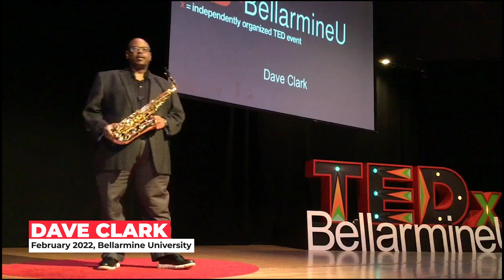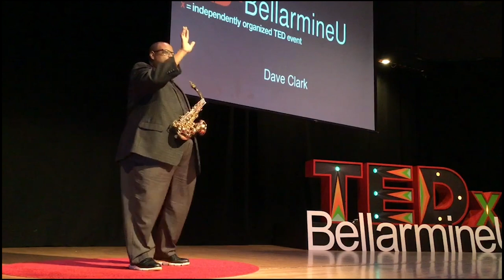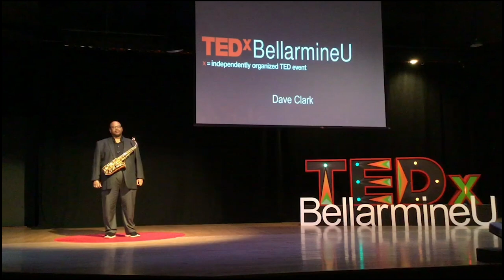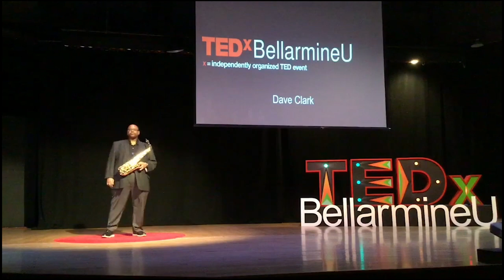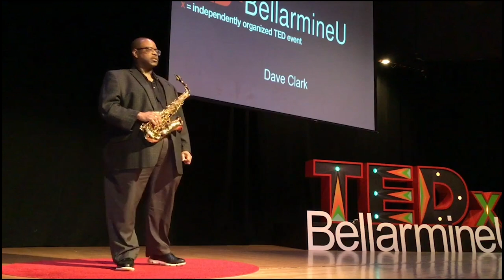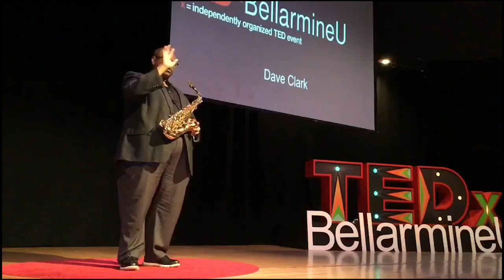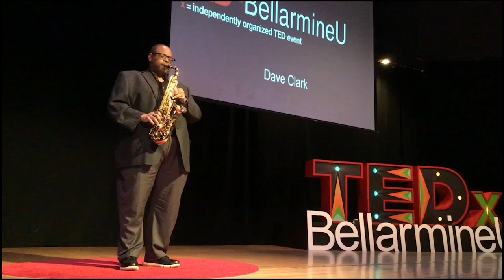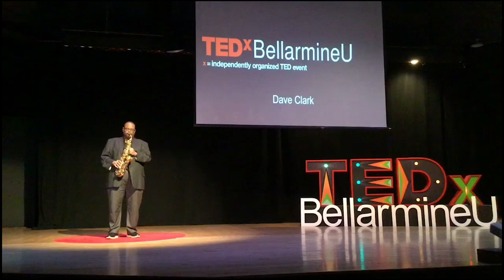Ugly Beauty: Jazz, Spirituality, and Courage | Dave Clark | TEDxBellarmineU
The world today faces unprecedented challenges: a health pandemic, an ongoing racial pandemic, mass shootings, socioeconomic injustices, and extreme political division. Humanity finds itself once more at a crossroad, asking the question yet again, “Where do we go from here?” In heeding that call, theologian and mystic Howard Thurman puts forth, “Don’t ask the world what it needs. Ask what makes you come alive and go do it. Because what the world needs is people who have come alive.”  Jazz musicians have been some of our most courageous exemplars in answering this call. Dave shares revelations in thought and sound from two jazz masters: Duke Ellington and Thelonious Monk. Dave Clark is the Director of Jazz Studies at Bellarmine University. Besides teaching an array of classes, Dave directs Bellarmine's Nouveau Gumbo ensemble. Having earned a bachelor’s degree in music education and a master’s in jazz performance, Dave is currently a doctoral student in Bellarmine’s School of Education and is the Executive Director of the Louisville Jazz Initiative, a diverse, inter-generational coalition of musicians and educators committed to the authentic teaching and performing of jazz, seeking to preserve the connection between the music and its cultural and historical contexts. Together, the Initiative highlights the inherent value in individual experience and expression, empowering its participants to advocate for social and racial justice. This talk was given at a TEDx event using the TED conference format but independently organized by a local community.